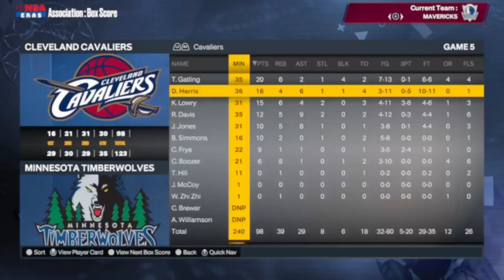WHAT IF TRACY MCGRADY NEVER GOT INJURED?! WHAT WOULD HAVE HAPPENED?! (NBA 2K23)